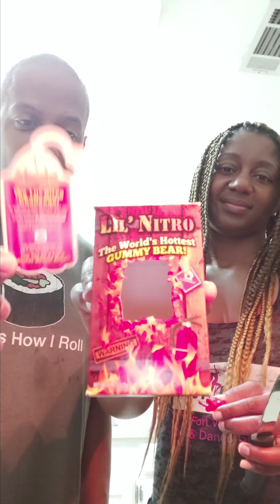LilNitroChallenge ForFun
.and. 'er. uh. whew. this lil thing got some SERIOUS HEAT. !